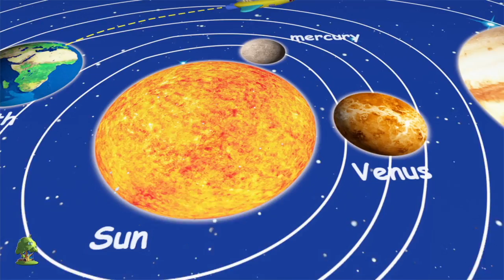Incy Wincy Araña | Rimas Para Niños | Para Bebes | Canciones Infantiles | Incy Wincy Spider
Incy Wincy Araña, Colección de canciones para bebés y muchos más! Esperamos que disfruta de estas 3D rimas animadas canciones infantiles tanto como lo hicimos para ti!

Incy Wincy Araña Colección de canciones para bebés por Little Treehouse.

Incy Wincy Araña, Colección de canciones para bebés y Colección de canciones para niños! Esto es una colección sin parar de Gato Gatito completa de canciones populares de niños por Little Treehouse.

1.Rimas para niños ( lógica, música)
2. Formas
3. Colores
4. Números
5. Letras
6. Fábulas e historias originales
7. Canciones de cuna